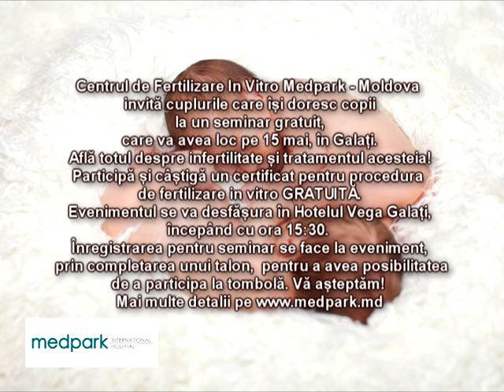SEMINAR GRATUIT DESPRE INFERTILITATE ȘI FERTILIZARE IN VITRO | PROMO - Etv Galaţi - Brăila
Centrul de Fertilizare In Vitro Medpark - Moldova invită cuplurile care își doresc copii la un seminar gratuit, care va avea loc pe 15 mai, în Galați.

Află totul despre infertilitate și tratamentul acesteia!  Participă și câștigă un certificat pentru procedura de fertilizare in vitro GRATUITĂ.
Evenimentul se va desfășura la Hotelul Vega Galați, sala Reuniuni, începând cu ora 15:30. Înregistrarea pentru seminar se face la eveniment, prin completarea unui talon pentru a avea posibilitatea de a participa la tombolă. Vă așteptăm!